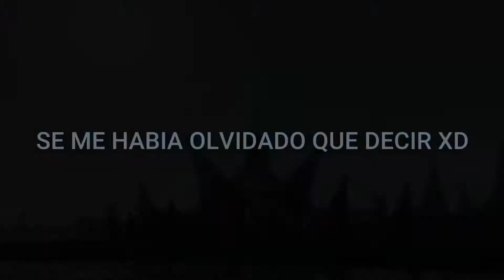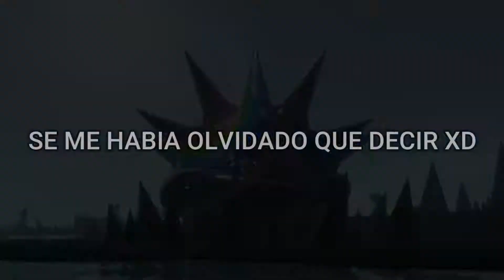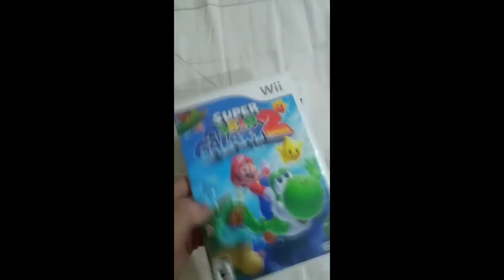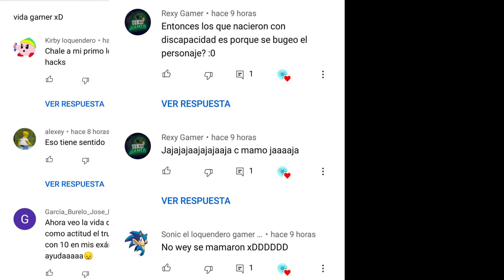EL 35 ANIVERSARIO DE MARIO, fue un buen aniversario?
Quiovoles, disfruta de un rato agradable viendo este video mi estimado amigo 😎

Ten un fantabuloso dia XD